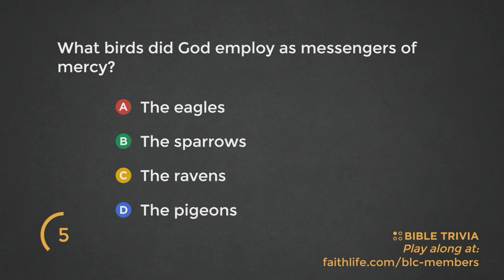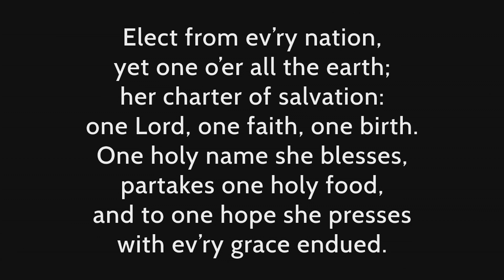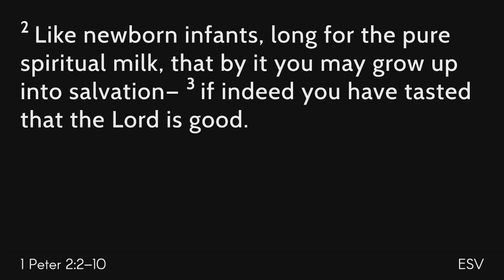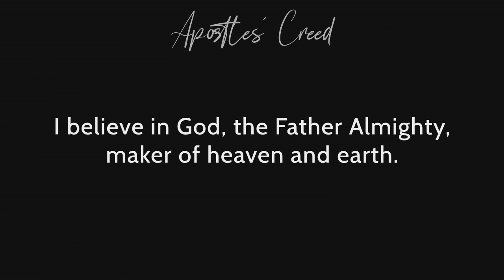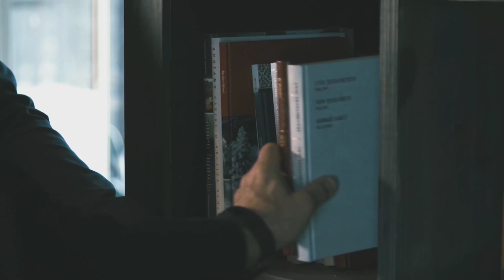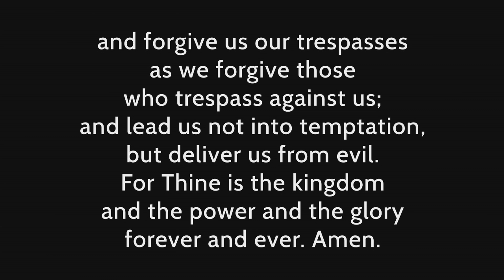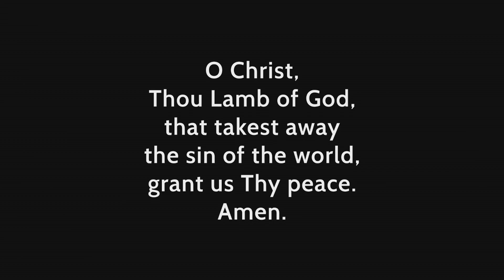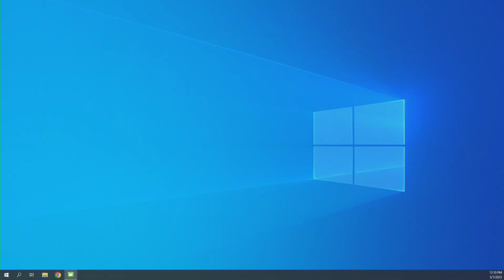The Fifth Sunday in Easter